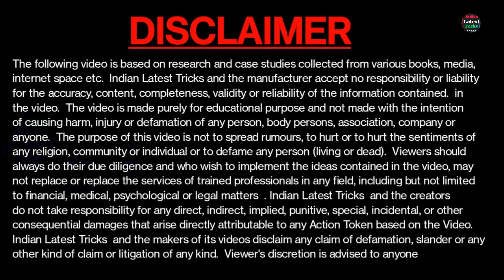Best earning app | Part time job | Mobile se Online paise kaise kamaye 2024 | Work from home job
Friends, Today we are talking about Best Eraning App, in this video all of can earn more than 5000 to 50000 every month  without investing money, if you wany earn money, listen the video properly.

Below Query Solved in this video 👇
Work from home app payment proof

 Part Time Work full information